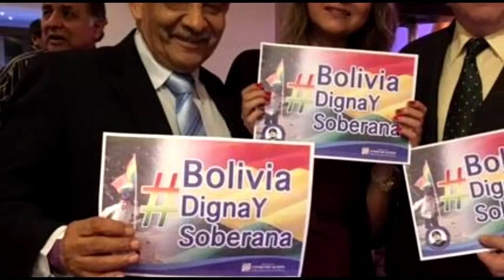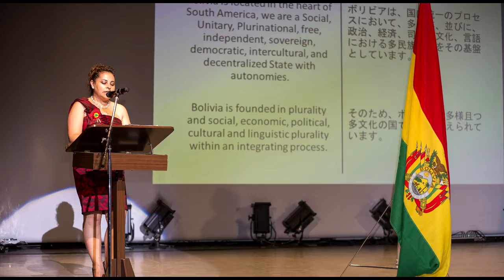2016-08-06 Conmemoración del 191 aniversario de la Independencia de Bolivia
En conmemoración al 191 Aniversario de la Independencia de Bolivia, cientos de residentes bolivianos en el mundo realizaron diferentes actividades cívicas, culturales y de confraternización con  motivo de la celebración de la proclama de nuestra independencia un 6 de agosto de 1825.